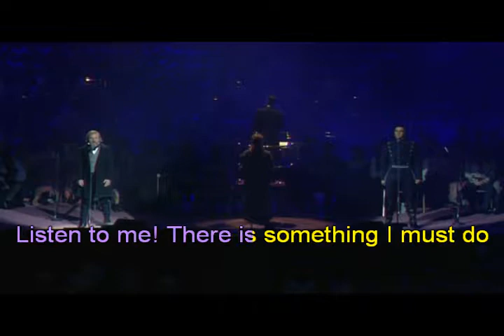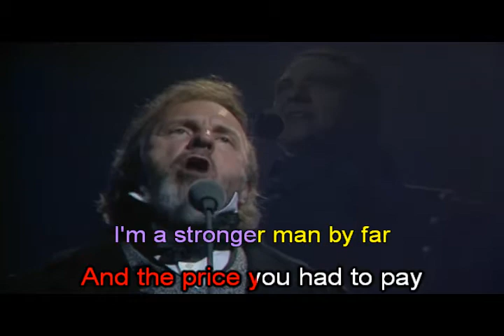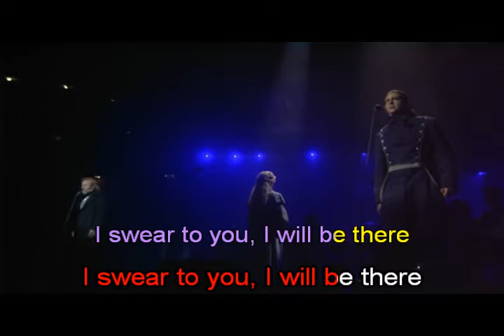Les Miserables - The Confrontation Video SLS Same-Language-Subtitling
Same-Language-Subtitling! The unappreciated power of kinetic typography! The human brain is naturally wired to track text. Advertisers know that the inclusion of text (and especially kinetic text) increases audience engagement and recall by about 25%. Studies have shown a similar response across literacy and age levels. Media uses this tool to narrow and clarify it’s intended message and to increase engagement and consumerism.